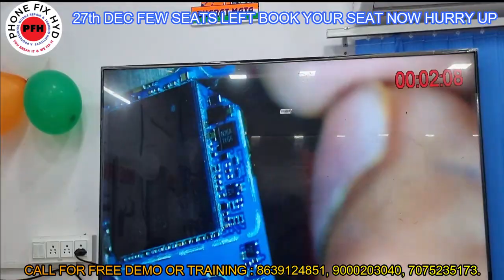10 Sets Khole Magar Sab ke Sab Dead Hogai || ye video zaroor dekhiye student ne kya kaha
10_Sets_Khole_Magar_Sab_ke_Sab_Dead_Hogai || ye video zaroor dekhiye student ne kya kaha

Mipi_Tester_Programing_Box_Unboxing_Video || first on youtube detail video

3. SAMSUNG S10 PLUS DEAD LOW BOOTING 100% SOLUTION YOUTUBE FIRST DEAD MOBILE REPAIR EASY TRICK

5. DIGITAL IC KAISE KAAM KARTI HAI ? || EK IC KO KYA SUPPLY CHAHIYE WORK KARNE KE LIYE || WORKING OF IC

7.  क्या कही से ब वोल्टेज कही और दे सकते है दूसरे सेक्शन में ? || Mediatek Power ic Buck & Ldo Section